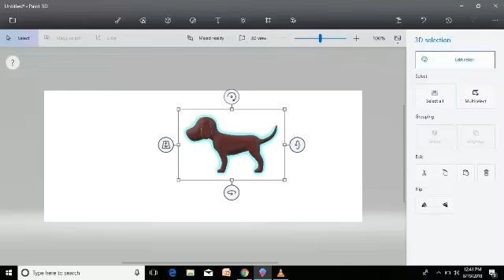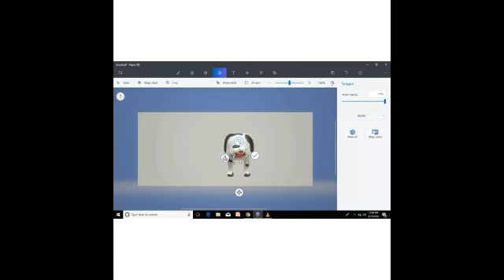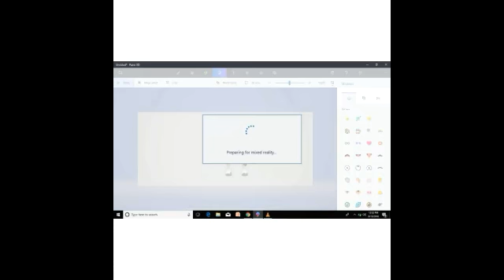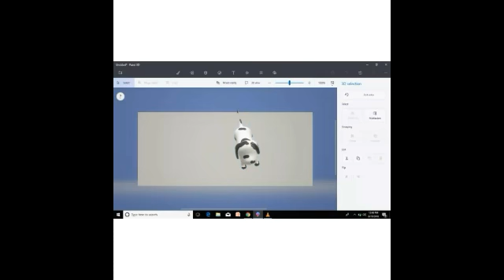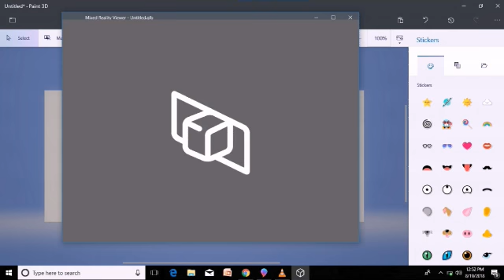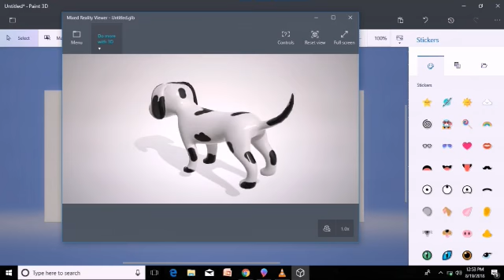Window's 10 3d art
Basic functions of 3d Art